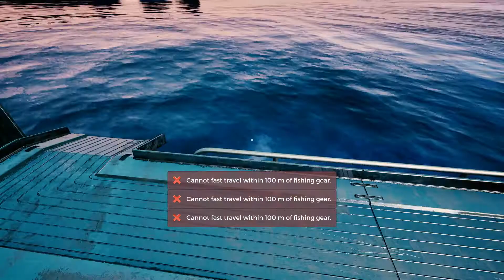Auf die Königs Krabben, fertig, los! | 08 | Fishing Barents Sea [German][Let's Play]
Deutsches Gameplay mit mir und natürlich euch!